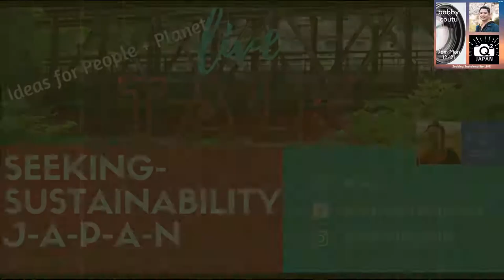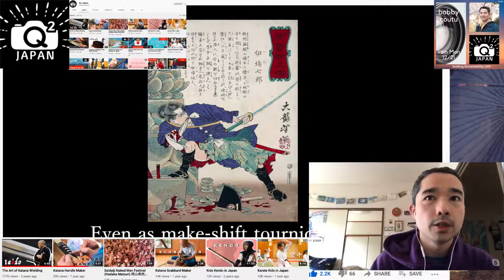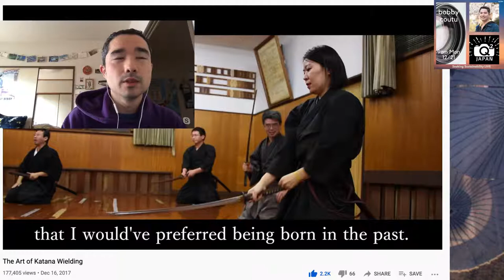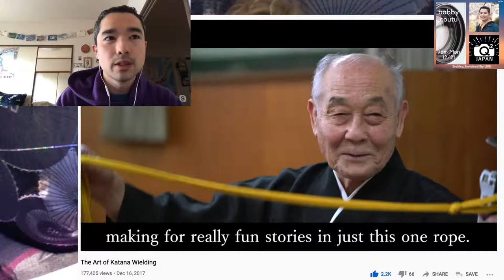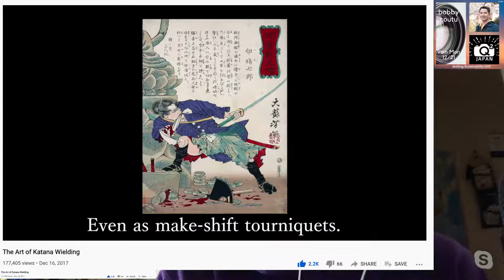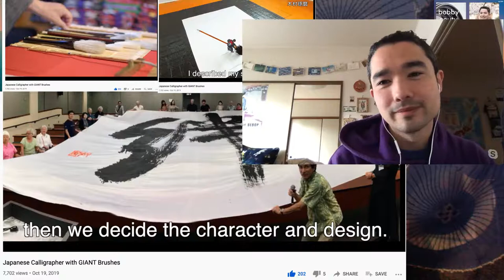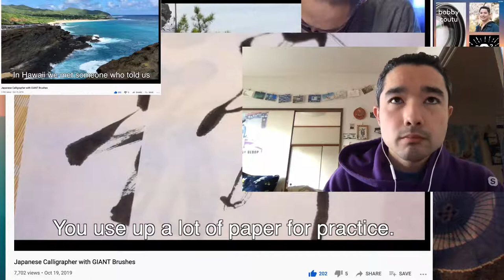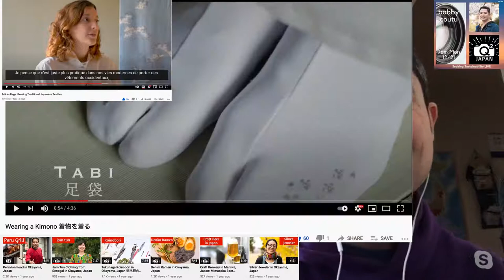Lens on Japan's Heritage & Diversity from Okayama | Q2Japan - Bobby Coutu #164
Like many starting out in YouTube Bobby started making travel videos of his Japan experience and quickly found a talent for telling deeper stories that often get overlooked. The Q2 documentary style film topics he has on the @q2japan channel are as diverse and varied as the people he interviews and showcases. I'd love to do a follow-up video with Bobby to talk about his other films and future projects.

This is the AJET article that led me to Bobby Coutu's work

0:00 start
2:00 OriginStory
10:00 Iaido_Katana
15:00 SamuraiLoveUme
22:00 ArtisanEntrepreneur
25:18 KokiTakehara
31:18 BigBrushCalligraphy
33:00 OkinawanPeople
40:00 DNA study
48:00 ClementineSandner
55:00 SexEd
1:00:15 Wagashi
1:03:00 CloseToNature